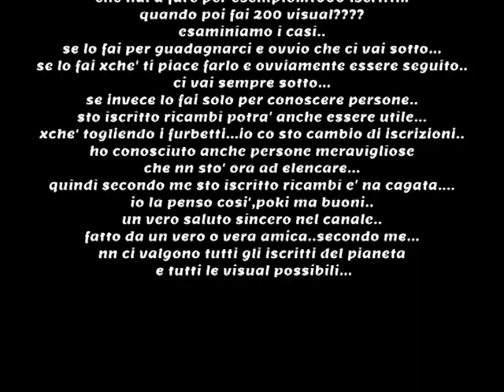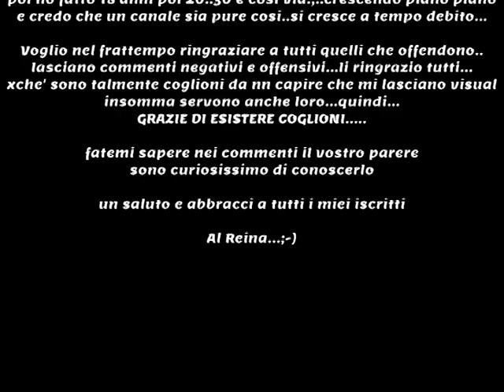Al Reina..iscritto e ricambio,vengo e mi spiego...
Se vi piace quello che canto,quello che faccio quello che dico..
nn perdete tempo a mangiare fico...ascoltate quello che dico..
quella del canale..per essere sempre aggiornati dei miei video..
Un grazie a tutti..;-)